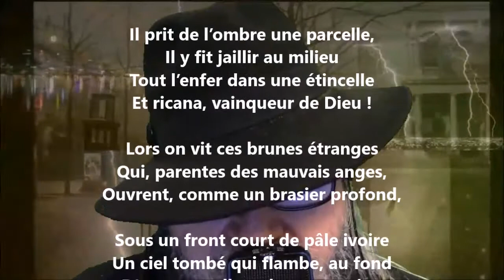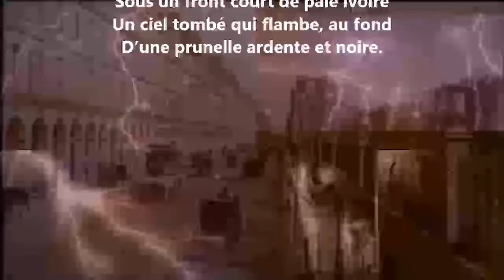Les filles du diable - Sully Prudhomme lu par Yvon Jean